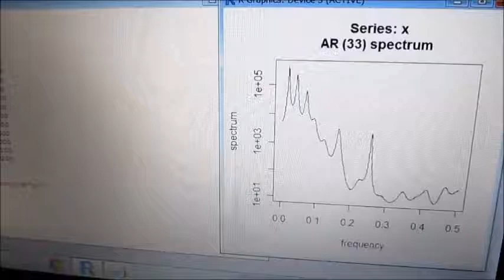超音波伝搬状態の測定解析（超音波テスター） ultrasonic-labo